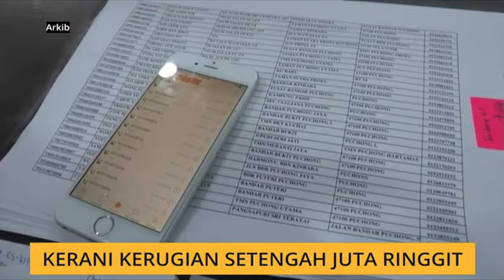Kerani kerugian setengah juta ringgit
Seorang kerani wanita kerugian lebih setengah juta ringgit selepas ditipu sindiket Macau Scam sebelum tampil membuat laporan polis Sabtu lalu.